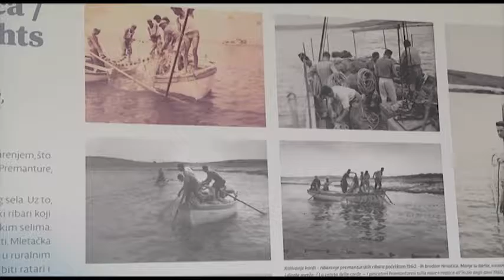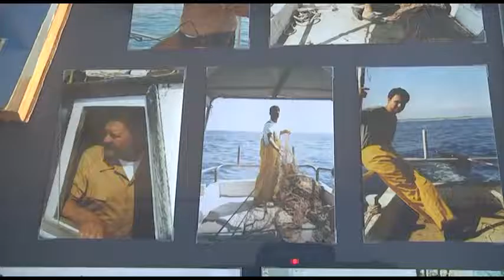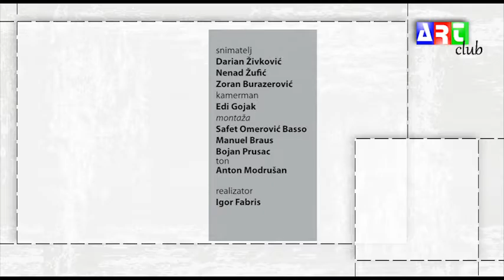23 07 2016 ART CLUB